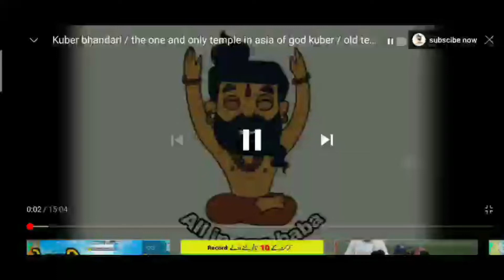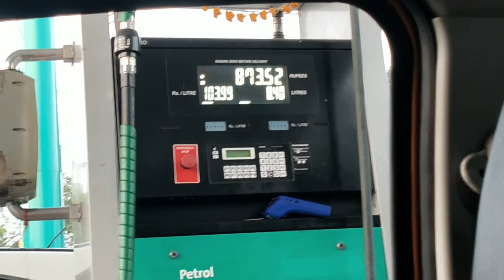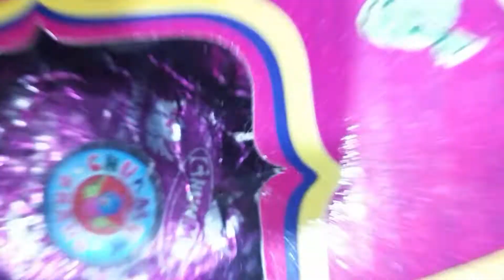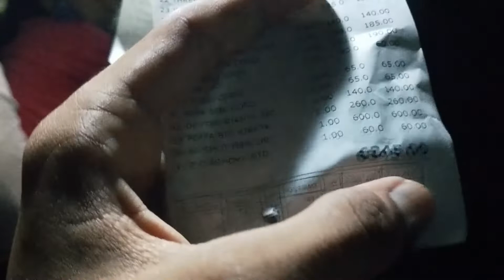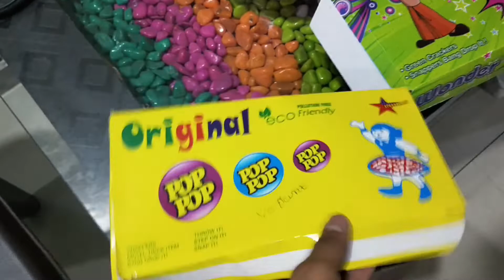7500.00 ke crackers / best crackers factory in baroda /you must visit rakeshcrackers,savli,vadodara